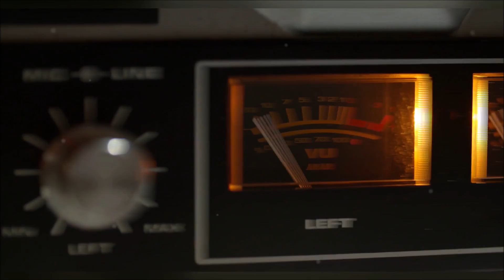SPECTRUM VISION & ASTROPILOT - The Elusive II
💠Release Info : "The Elusive II" ASTROPILOT MUSIC [2023]

Follow Chill Space Network on YouTube:
► Savvas Kalt (Psychill / Chillgressive / Psybass)